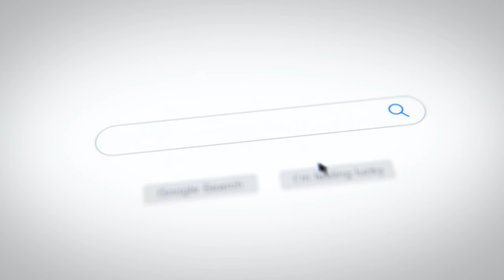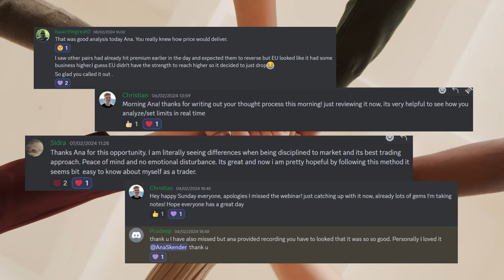Homeless for a 2nd Time!- Starting A New Chapter! (life update, mental resilience, future plan)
Mental resilience, growth, and embracing change. From my humble beginnings in a small Macedonian town to modern and developed Sweden, I share part of my story and the lessons I've learned along the way. I talk about the importance of building emotional resilience through life's trials. Now, homeless for a second time, I'm excited to embark on a new chapter as a digital nomad in Asia.

▶Timestamps
00:00 - from a small town to a modern developed country
01:07 - Au pair, 1st time trying sushi, life lessons, emotional resilience
03:48 - early programming
05:10 -accountability group, support from close ones
06:43 -life update, heading to Asia, starting a new chapter as a digital nomad